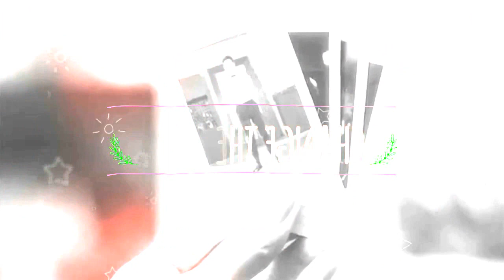YOUNG PAL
I was not able to upload lately but I hope you will rnjoy it